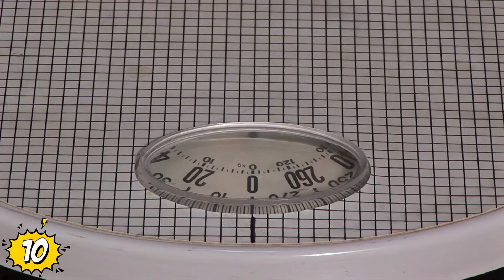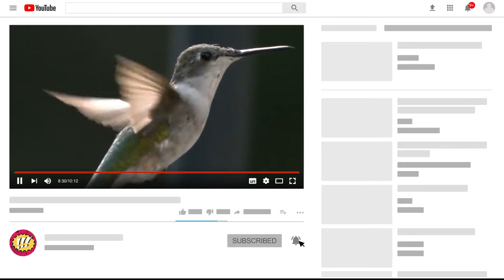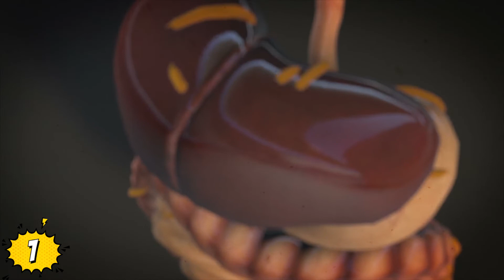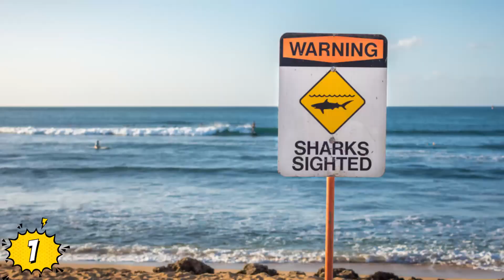Animales Realmente Inofensivos CON OTRA APARIENCIA Del Mundo!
Veras Animales Realmente Inofensivos CON OTRA APARIENCIA Del Mundo!   Animales raros, increibles, extraños que son inofensivos del mundo!.